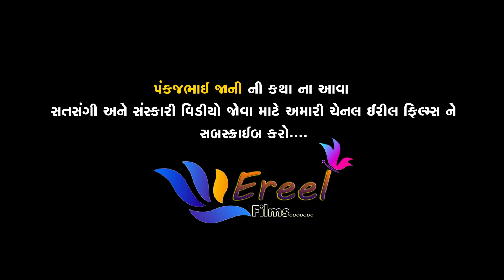કોના મૃત્યુ પર શોક કરવો ? | Kona Mrutyu par Shok Karvo ? Pankajbhai Jani | Ereel Films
Ereel Films

Shirvaniya Hanuman Mandir, Parvala

Bhagvat katha